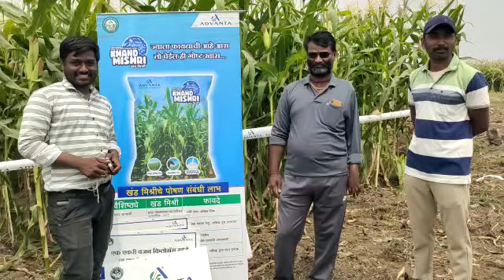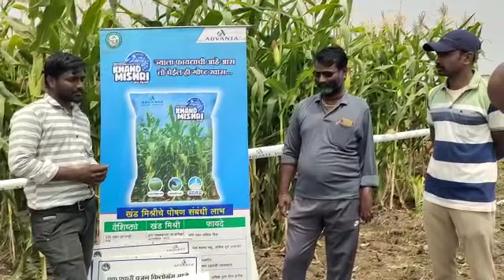खंडमिष्री शेतकऱ्यांचे मनोगत 🌽dairyfarming